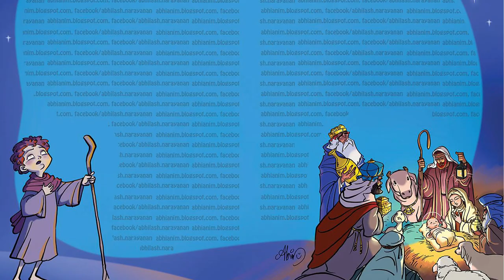Famous animator abhilash narayanan interview part 2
Abhilash Narayanan is an imaginative realist painter, who combines his love of realism with his passion for fantasy. His work explores themes of popular culture and mythology. The portfolio of this animation designer and digital artist is awe-inspiring. With multiple pages of stunning digital images, there really is something for everyone. A master of the art, Abhilash has created artwork for several brands and also worked on poster designs of numerous movies.
Abhilash has been working on a series of works titled ‘Aithihyamala Series: Inspired from Lore & Legends of Kerala’, which is based on the stories taken from Kottarathil Sankunni’s Aithihyamala.
20 years of experience in animation industry as animator ,director,designer
drawing tutorial malayalam,
simple drawing videos,
malayalam,
pencil drawing basics,
drawing basics,
drawing tutorials for beginners,
painting basics
,water color painting,
coloring tutorials,
how to sketch,
free hand drawing tutorial,
realistic drawing,
improve drawing skills,
how to better in drawing,
How to draw a cartoon,
water colour tutorials,
water colour malayalam,